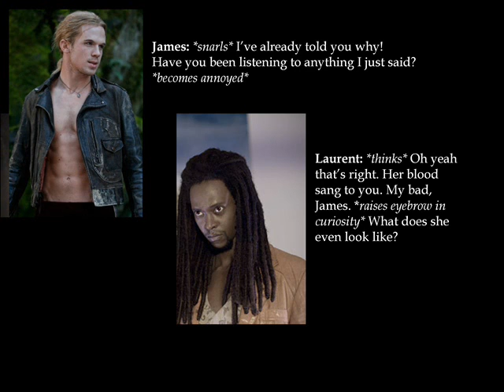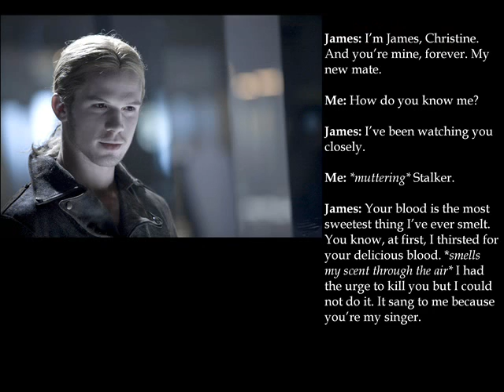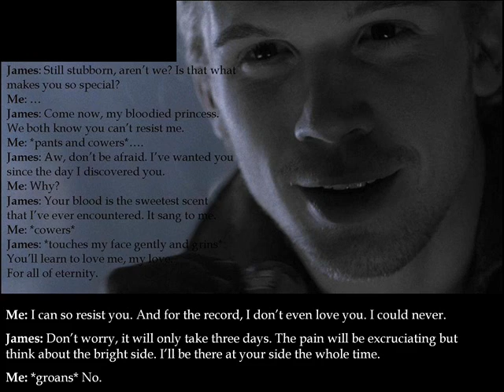James's Love.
I love Twilight, and James. This is a new version of this video. All that's different is that there's no audio. A friend of mine asked me to make this. I didn't have any photos of myself so I decided to use the photos I had of Bella. I don't really like this but comment on it anyway. I'd appreicate it.

If anyone has any trouble with reading the text in the video, you can make the video larger or you could message me to put the text here.